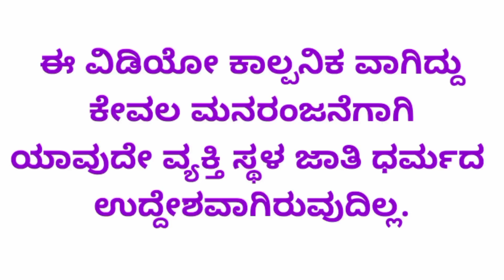ಅತ್ತೆಗೆ ಗತಿಯಿಲ್ಲ ಸೂಸೆಗೆ ಮತಿಯಿಲ್ಲ PART 1 | ಅತ್ತೆ V/S ಸೂಸೆ | Atte sose comedy |Kannada cartoon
Dharmapura Hiriyur# Nisargakannadatv#

ಅತ್ತೆಗೆ ಗತಿಯಿಲ್ಲ ಸೂಸೆಗೆ ಮತಿಯಿಲ್ಲ| ಅತ್ತೆV/S ಸೂಸೆ| Atte sose comedy|Atte sose funny videos
Atte sose jokes in Kannada